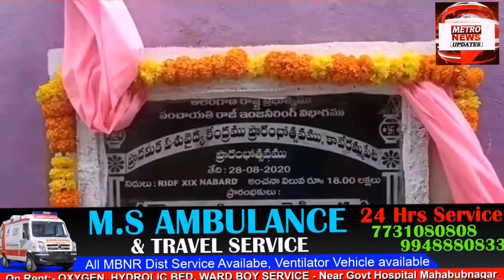Inaguration Of Veterinary primary center At Kavrampet Jadcherla By MLA Laxma Reddy And M.P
Inaguation Of Veterinary primary center At Kavrampet Jadcherla By MLA Laxma Reddy And M.P Manne  Srinivas Reddy.